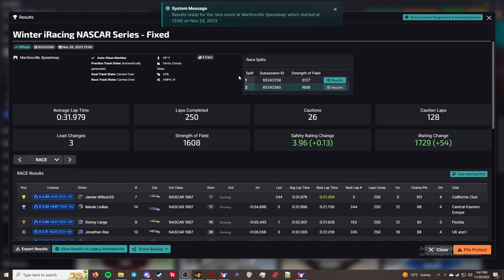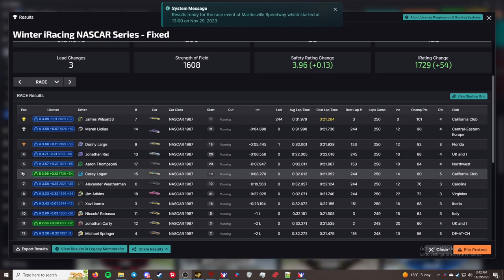Winter iRacing NASCAR Series Fixed - Martinsville Speedway - "Going Downhill"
This is the Winter iRacing NASCAR Series Fixed in iRacing. This week's track is Martinsville Speedway. I am racing the NASCAR Chevrolet Monte Carlo - 1987.

Chapters
00:00 - Intro
01:05 - Qualifying
04:00 - Grid up and pace laps
07:29 - Race
2:20:45 - Checkered Flag
2:24:08 - Crashes
2:34:32 - Results